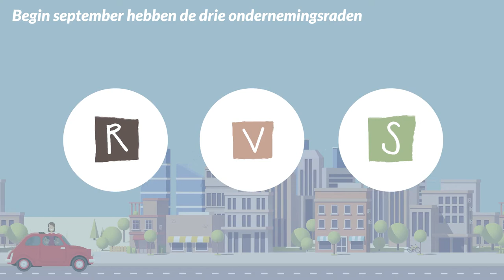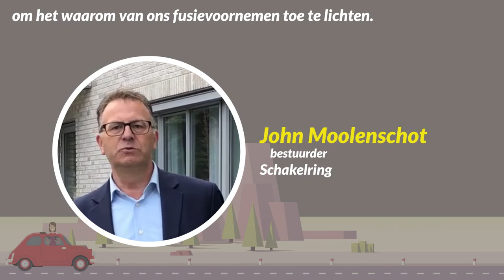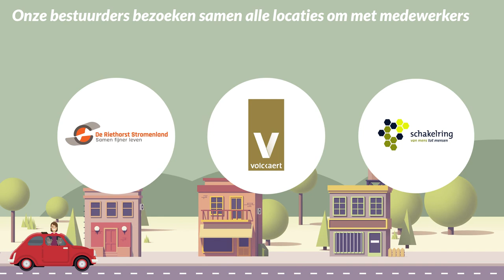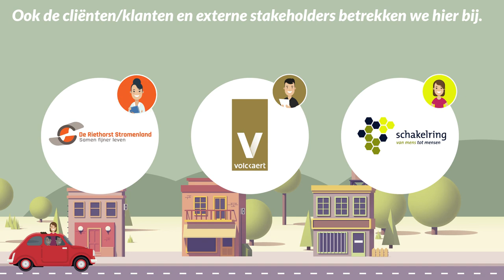RVS - samen op weg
Zorgorganisaties De Riethorst Stromenland, Volckaert en Schakelring gaan nóg intensiever samenwerken in het gebied tussen Breda, Tilburg, Den Bosch en Gorinchem. Door onze krachten en financiële middelen te bundelen, kunnen we investeren in onze mensen en innovatie. Zo ontwikkelen we voor de mensen in ons gebied een breder aanbod aan dienstverlening en zo blijven we ook een aantrekkelijke werkgever. Graag vertellen we er meer over in onderstaande animatie.